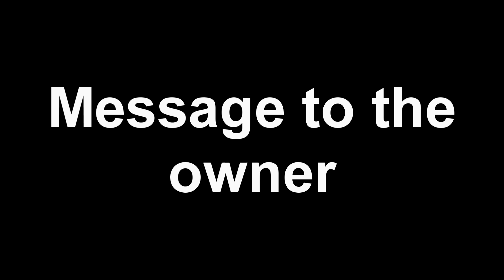rogue lineage spells is a funny game 5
gg balanced combo wa wa wa wa
➤ Game: Roblox - Rogue Lineage Spells Test
GPU: GeForce GTX 1650 OC
CPU: Ryzen 5   2600 @ 3.40GHz
Memory: 8 GB RAM (7.95 GB RAM usable)
Current resolution: 1920 x 1080, 60Hz
Operating system: Windows 10  64-Bit